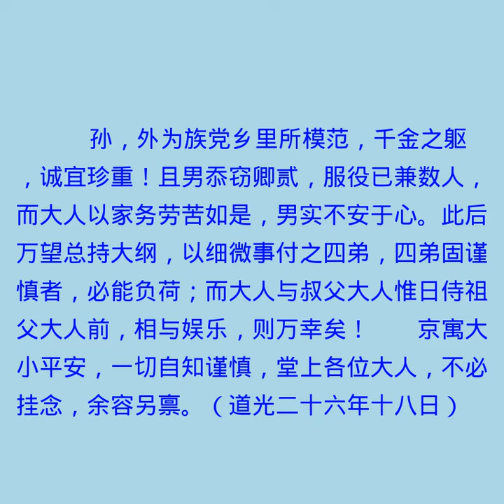禀父母 勿因家务过劳